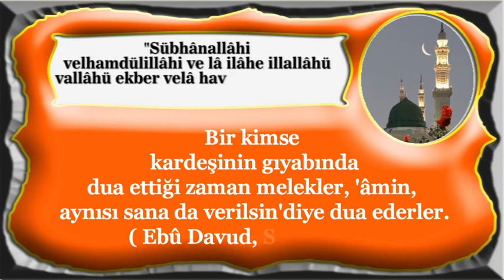Bir kimse kardeşini gıyabında dua ettiği